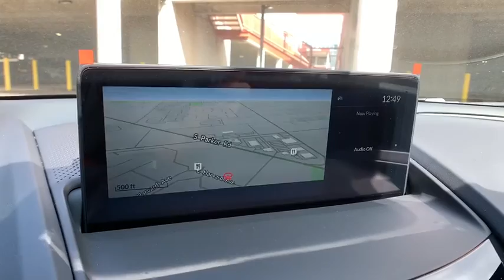2021 Acura RDX Denver, Aurora, Centennial, Parker, Highlands Ranch, CO 19312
Performance Red Pearl New 2021 Acura RDX available in Denver, Colorado at Mile High Acura. Servicing the Aurora, Centennial, Parker, Highlands Ranch, CO area.
2021 Acura RDX A-Spec Package - Stock#: 19312 - VIN#: 5J8TC2H67ML003766